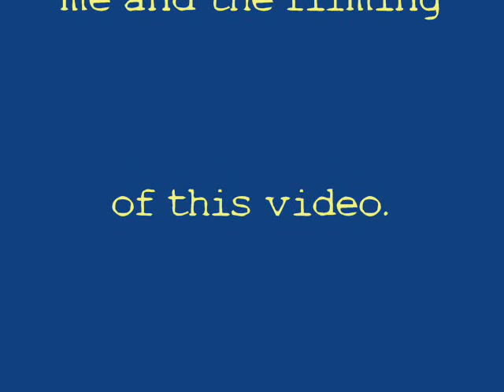KAYAK FISHING for Kingfish 39 pounds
A remixed video clip of a 39 pound Kingfish caught from a kayak off of Flagler Beach, Florida. Craig Braswell AKA
"Punisher"